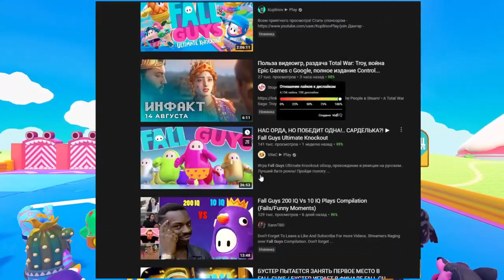IS IT WORTH BUYING Fall Guys Ultimate Knockout & Fall Guys Ultimate Knockout Game Review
Courtesy of: Avoli channelツ